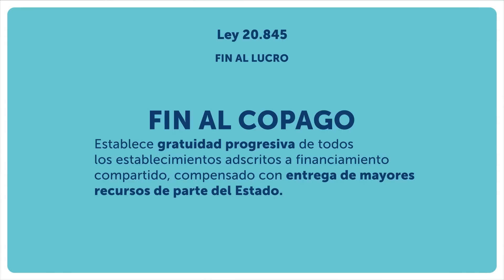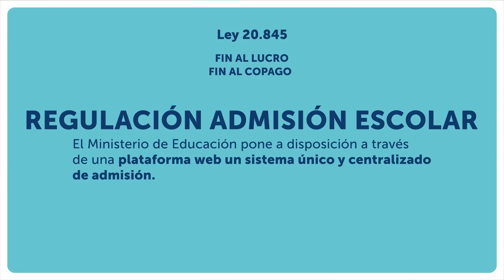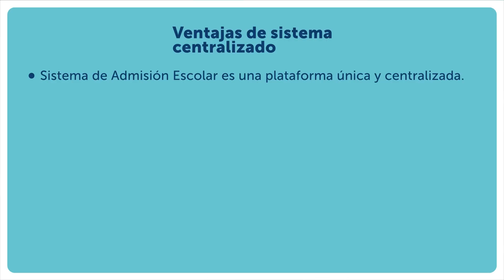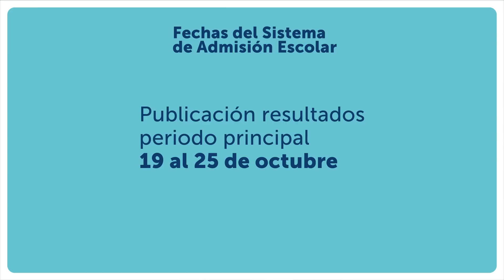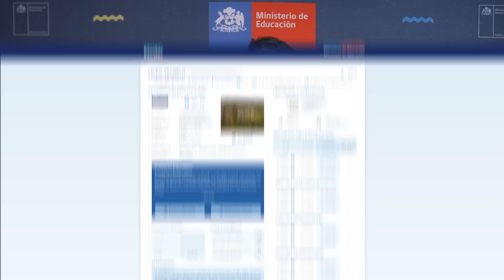Webinar SAE: Hitos del Sistema de Admisión Escolar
Una primera mirada sobre la implementación de la Admisión Escolar 2024.